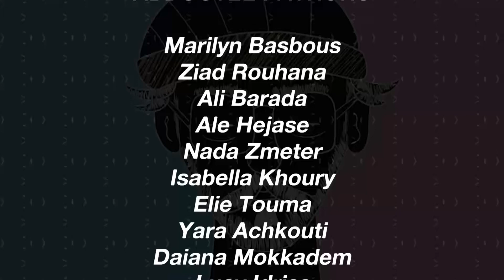Lebanon's Youngest Chef | DNW Clips